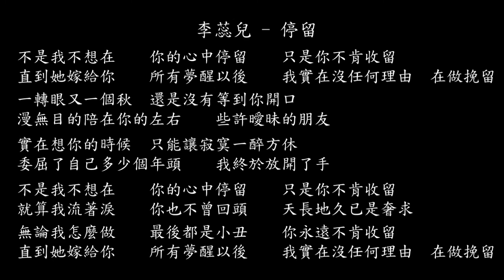【試聽】李蕊兒-停留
李蕊兒-停留
不是我不想在
你的心中停留
只是你不肯收留
直到她嫁給你
所有夢醒以後
我實在沒任何理由
在做挽留
一轉眼又一個秋
還是沒有等到你開口
漫無目的陪在你的左右
些許曖昧的朋友
實在想你的時候
只能讓寂寞一醉方休
委屈了自己多少個年頭
我終於放開了手
不是我不想在
你的心中停留
只是你不肯收留
就算我流著淚
你也不曾回頭
天長地久已是奢求
無論我怎麼做
最後都是小丑
你永遠不肯收留
直到她嫁給你
所有夢醒以後
在做挽留
實在想你的時候
我終於放開了手
不是我不想在
你的心中停留
只是你不肯收留
就算我流著淚
你也不曾回頭
無論我怎麼做
最後都是小丑
你永遠不肯收留
直到她嫁給你
所有夢醒以後
在做挽留
不是我不想在
你的心中停留
只是你不肯收留
就算我流著淚
你也不曾回頭
無論我怎麼做
最後都是小丑
你永遠不肯收留
直到她嫁給你
所有夢醒以後
在做挽留